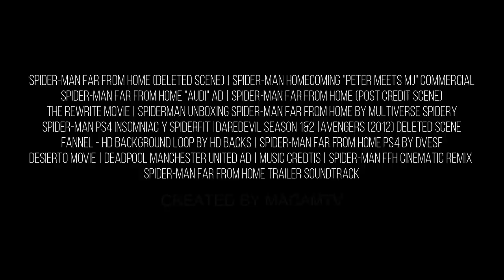SPIDER-MAN 4: HOME RUN Trailer [HD] Tom Holland, Charlie Cox | Fan Made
Spider-Man comes home to New York city. The news exposed his secret as the web-slinging hero. Now he must face this reality, as the whole city is after him. No where to run, no where to hide, he recruits a lawler Matt Murdock (a.k.a Daredevil) to help him. Meanwhile the government has hired a bounty hunter name "Kraven". As all odds are against Spider-Man, now he must learn to rise up with his own will.

I wanted to make a sequel to the Spider-Man Far From Home continuing the cliffhanger of the post credit scene. Based on the rumors, Daredevil might be Spider-Man's lawer so I added him here.

Also the director FFH said he is interested in having Kraven "The Hunter" to be Spider-Man's villain. I think its the perfect villain for this concept as I used the title Spider-Man "Home Run".

I wanted to make a beginning that will make sense, in that case Spider-man running for his life. As the city criminals tries to get him he retreats. I took the scene of the criminal attacking from Daredevil season 2. And the running scene of Spider-Man all from commercials.

You will see lots of fresh scene from Spider-Man here. I wanted to make this trailer as fresh to the viewers eyes so I avoided using any scene form the Spider-Man movies. Also the JJ Jameson scene was a deleted scene of Spider-Man Far From Home.

I wanted to make this trailer authentic, most trailers about Spider-man 3 have a different style to it, like thriller. I wanted to make this trailer stay true to how Spider-Man 3 trailer should be. So I used Spider-Man Far From Home trailer sound track. And the theme you here in the title sequence was a remix to make it sound fresh.

Spiderman UNBOXING Spider-Man Far From Home by Multiverse Spidery
Spider-Man PS4 Insomniac y Spiderfit
Daredevil Season 1&2
Avengers (2012) Deleted Scene
Fannel - HD Background Loop by HD Backs
Spider-Man Far From Home PS4 by DVESF
Desierto movie

Spider-Man FFH Cinematic Remix
Spider-Man Far From Home Trailer Soundtrack